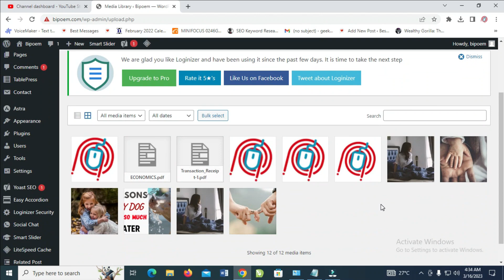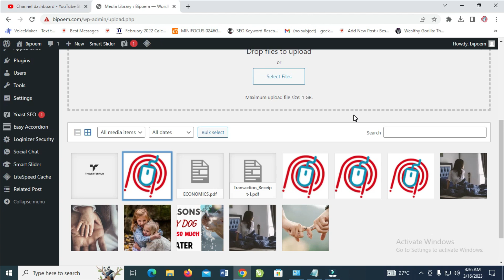How To Add Alt Attributes To Images In WordPress